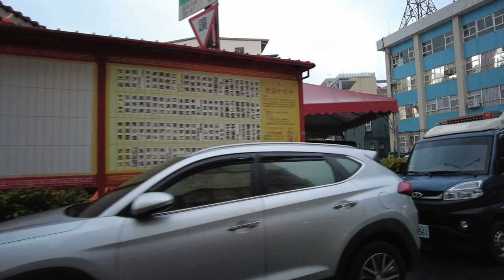新北金山金包里老街雨中漫遊 2022/12/13 HD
12月下雨天的平日，一個人初訪金包里老街漫遊~